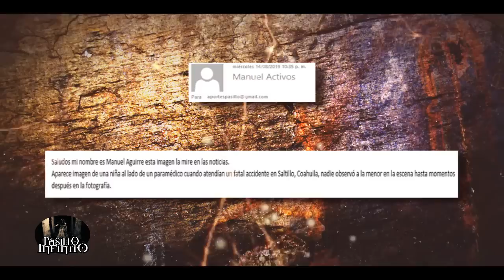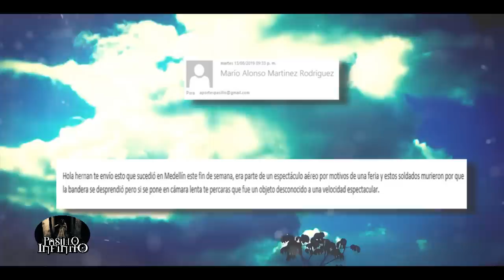Casos Paranormales 20 l Pasillo Infinito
Te presentamos Casos Paranormales, que no podrás creer.